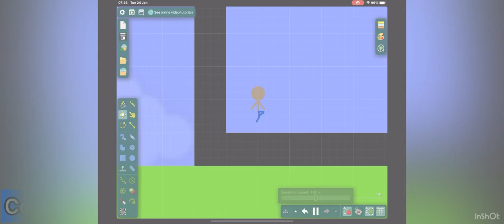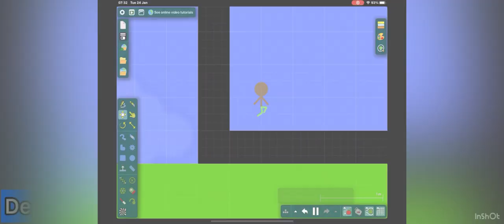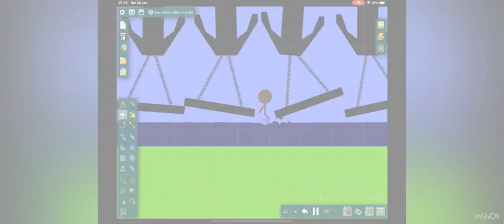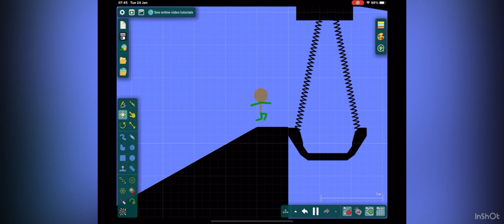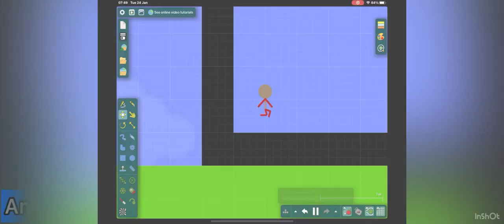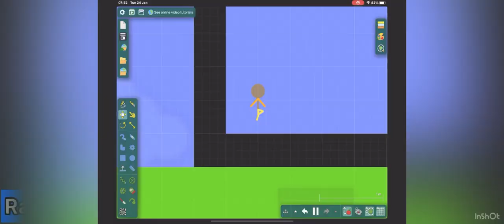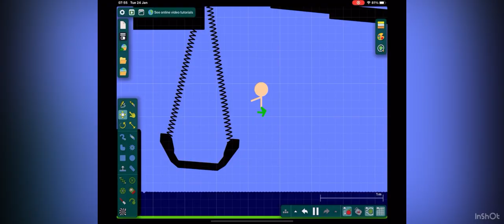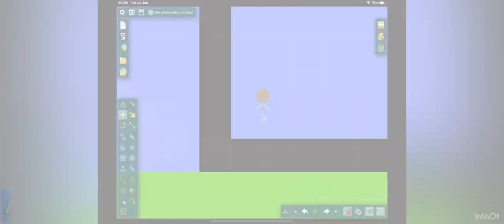Algodoo Ninja Warrior: Series 3, Episode 7 - Kansas City City Finals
Obstacle 1 - Tilting Tables
Obstacle 2 - Minefield
Obstacle 3 - Anchor Alley
Obstacle 4 - Rock the Boat
Obstacle 5 - Rollercoaster
Obstacle 6 - Warped Wall
Obstacle 7 - Hanging Baskets
Obstacle 8 - Plank Plunge
Obstacle 9 - High Gear

1st: Javier Wright, 01:13.60 (Failed at Bucket Toss)
2nd: Reid Conley, 01:13.60 (Failed at Bucket Toss)
3rd: Ana Harrington, 00:57.78 (Failed at Bucket Toss)
4th: Irene Dubois, 00:57.11 (Failed at Bucket Toss)
5th: Amaya Brimley, 00:56.97 (Failed at Bucket Toss)
6th: Ralph Hart, 00:52.75 (Failed at Bucket Toss)
7th: Angelica Russo, 00:46.72 (Failed at Bucket Toss)
8th: Rigoberto Jennings, 00:43.96 (Failed at Bucket Toss)
9th: Kian Orr, 01:43.36 (Failed at Warped Wall)
10th: Monica Hammond, 02:30.00 (Timed Out at Rollercoaster)
11th: Connor Sanchez, 00:45.16 (Failed at Rollercoaster)
12th: Greg Greene, 00:20.01 (Failed at Rock the Boat)
13th: Demarcus Gonzales, 00:18.69 (Failed at Rock the Boat)
14th: Talon Ibarra, 00:14.70 (Failed at Anchor Alley)
15th: Thomas Lewis, 00:13.78 (Failed at Anchor Alley)